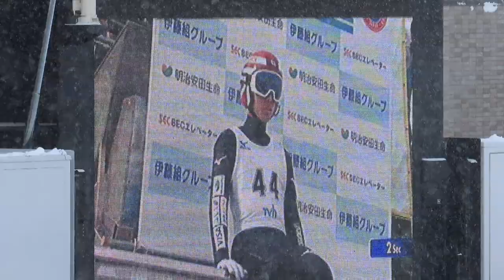小林龍尚 選手 第31回TVh杯 １本目 94.5メーター 2020/02/08(土) 大倉山ジャンプ競技場